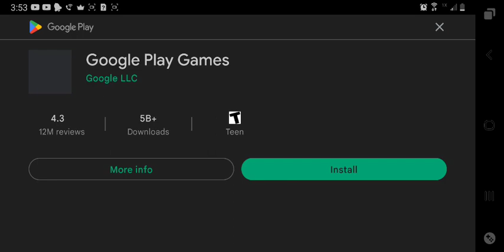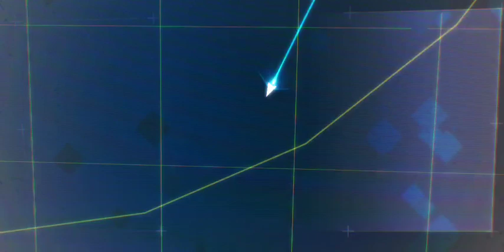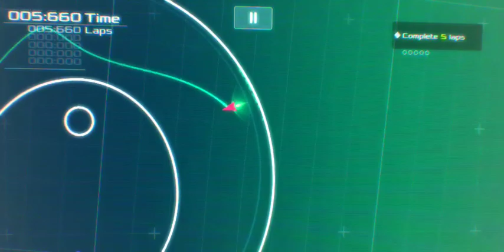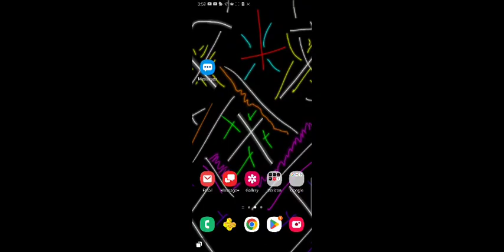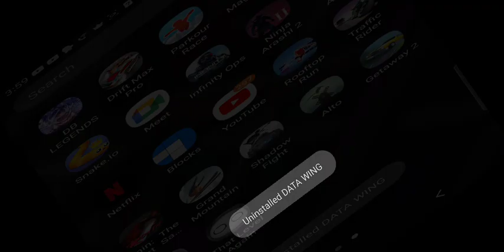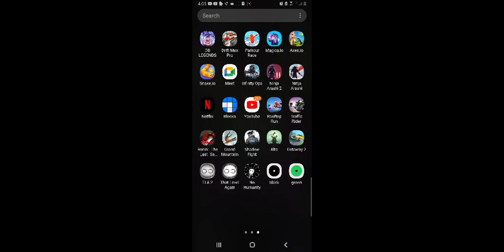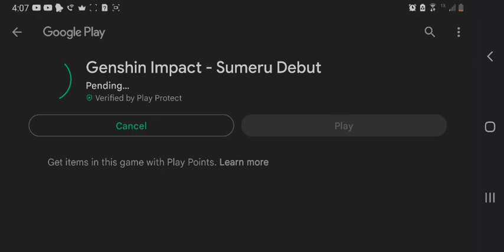Playing puzzle games and data wing